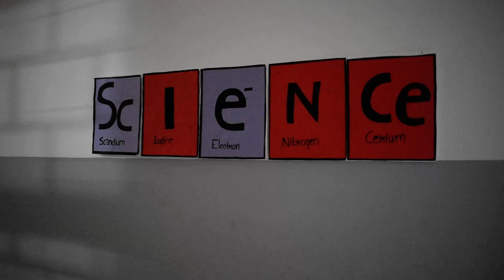Science Exhibition NO:1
Mostra -19